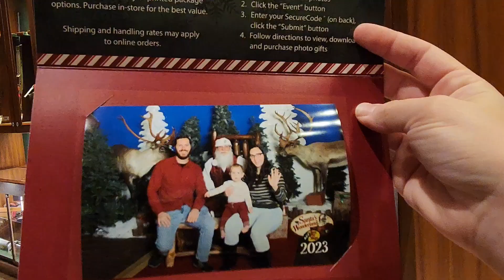Waylon Goes Shopping